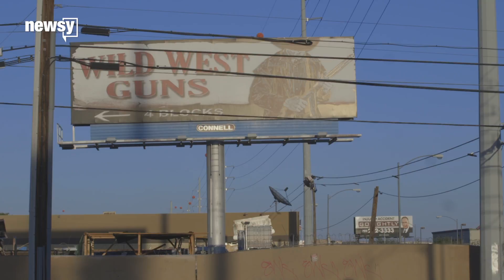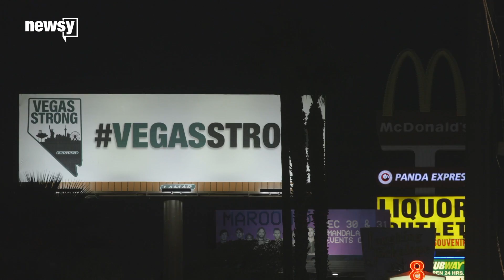Senate candidate Jacky Rosen on the issues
Rep. Jacky Rosen is neck and neck with incumbent Nevada Sen. Dean Heller.